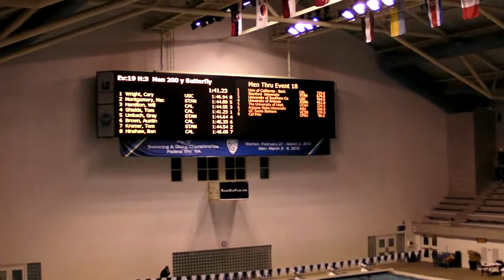PAC 12 2013 Men"s Swimming Championship 200Fly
200 Fly 1st Shields CAL 1:41.23,   2nd Kremer Stanford 1:44.54, 3rd Hamilton CAL 1:44.55, 4th Umbach Stanford 1:44.64, 5th Montgomery Stanford 1:44.89, 6th Brown CAL 1:45.33, 7th B Hinshaw 1:46.05, 8th Wright USC 1:46.94